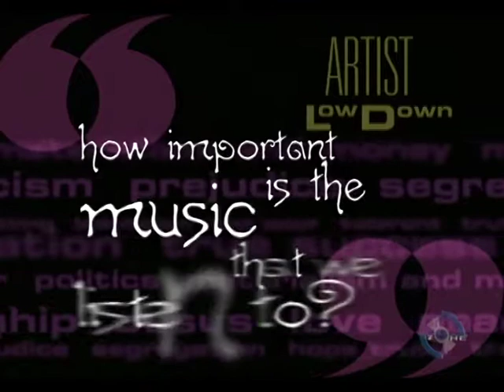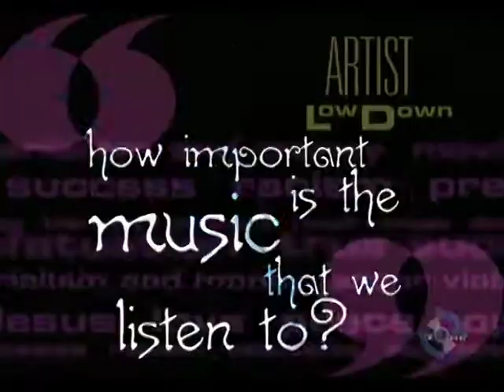Artist Low Down - Music